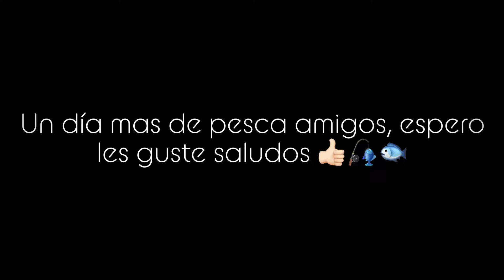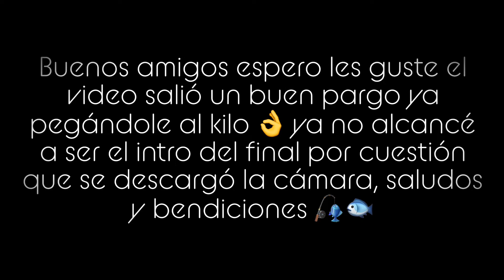Pesca de orilla en playa las gatas, en Ixtapa Zihuatanejo 🎣🐟